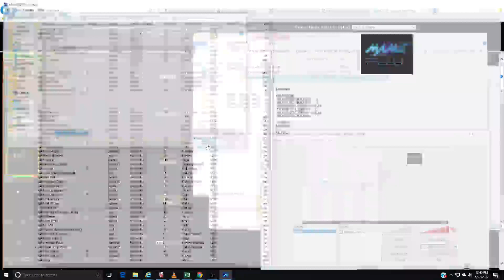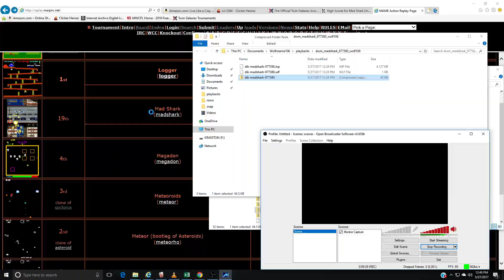Mad Shark Arcade Game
Shooter made in 1993 by Allumer.  Final score 977,380